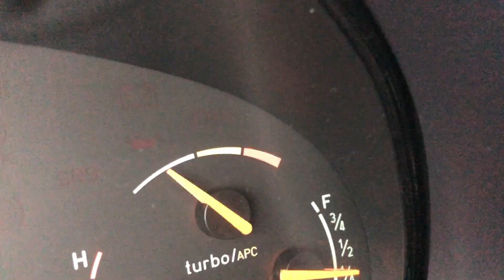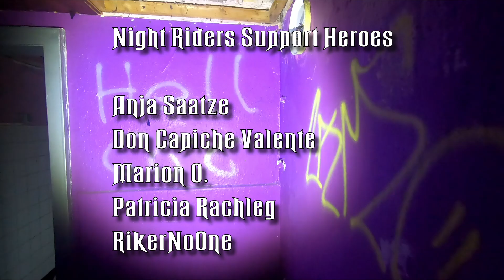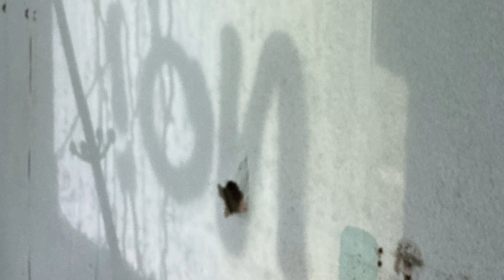das krude gezimmerte Bordell: ein Lost Place Zufallsfund - Night Riders Urbex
Zufällig am Rand einer Landstraße entdeckt und natürlich gleich erkundet, da kennen wir nix ;-).
Später erfuhren wir, dass sich kurz vor der Schließung wohl eine jedem Wild-West-Film gut stehende Schießerei vor der Garderobe abgespielt hat. Aber auch ohne dieses Vorwissen, haben wir die Stimmung des verfallenen Ortes sehr genossen - und wann kann man schon mal ein Bordell bei Tageslicht von innen sehen. Genau: normalerweise nicht. Das ist auch besser so, wurde der Innenausbau seinerzeit doch sehr schlampig und billig gelöst ;-). Aber das sieht man als "Kunde" im Dämmerlicht natürlich nicht...

Als Kanalmitglied erhältst Du zusätzliche Moodshots und Stillleben auf dem Community-Tab und hilfst uns ab 99 Cent, bessere Videos zu produzieren:

Aber auch, wenn Du uns einfach einmalig einen Kaffee ausgeben möchtest, freuen wir uns sehr!

Geo-Index:
Lost Places | deutsch | Deutschland | Niedersachsen
Hashes:

Vielen Dank an Karl Casey @White Bat Audio für die liebevolle Unterstützung bei der Musik!

Der letzte Song ist unsere Eigenkreation, an welcher wir auch alle Rechte halten.
Bitte sprecht uns an, BEVOR ihr ihn in Euren Produktionen verwendet!

So gehen wir mit Lost Places um:
- Wir lassen alles so liegen, als wären wir niemals dort gewesen.
- Wir gehen äußerst umsichtig vor, damit nicht nur uns nichts passiert, sondern auch nichts am Grundstück oder am Objekt Schaden nimmt.

Es wäre schön, wenn das jeder so machen würde.